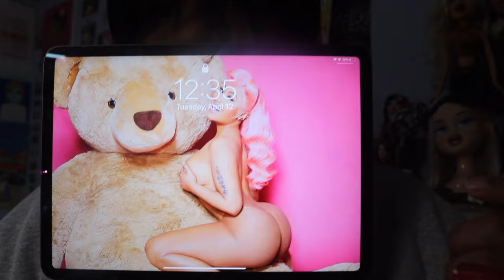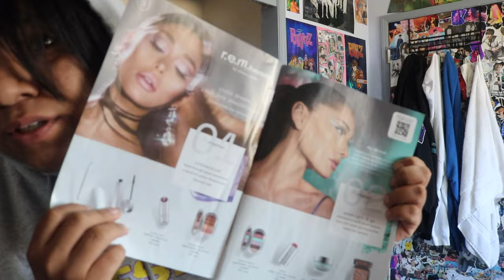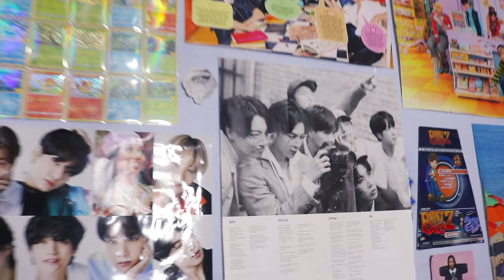Cleaning My Room At 2 AM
accounts